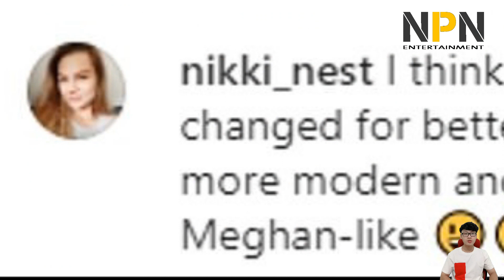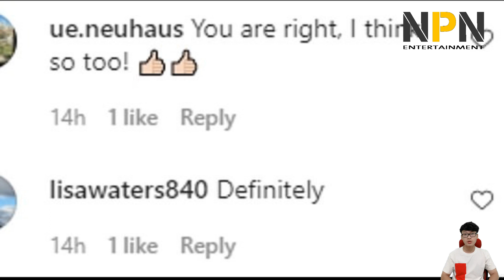Meghan's fans complained because Kate Middleton imitated | NPN Entertainment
Inspired by Meghan?